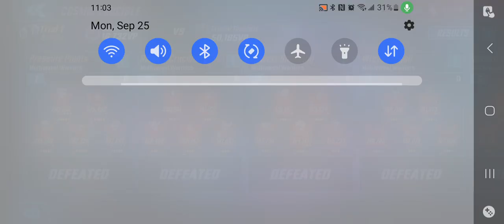Midnight Defense Round 1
Deathseed vs Bifrost
New Warriors vs Gamma
Weaver, 2099, Emma, Kestrel, Apocalypse vs Darkhold, QuickSilver
Unlimited X-men vs Infinity Watch
Masters of Evil vs Jubes, Beast, Bishop, Colossus, Phoenix
Eternals, Dormammu, Doom, QuickSilver vs Wardogs